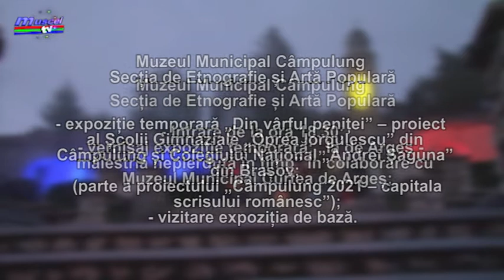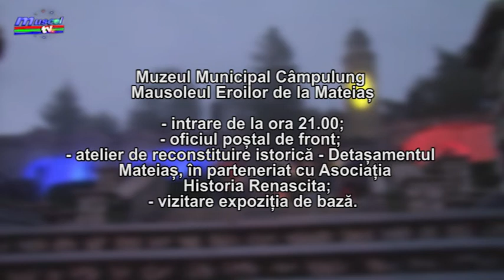Jurnal MUSCEL TV 08.06.2021 Programul evenimentelor din noaptea muzeelor la Câmpulung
Sâmbătă, pe 12 iunie, în întreaga țară va fi organizată „Noaptea Muzeelor”. La eveniment sunt înscrise să participe și muzeele din municipiul Câmpulung. Programul anunțat de autorități este începând cu ora 18.00, până la ora 23.30. Intrarea va fi liberă pentru fiecare vizitator.